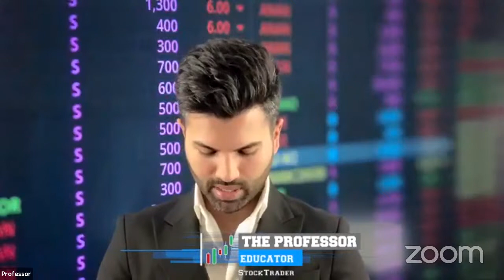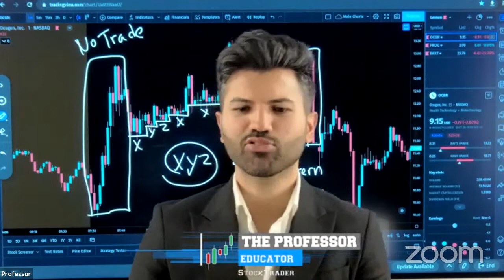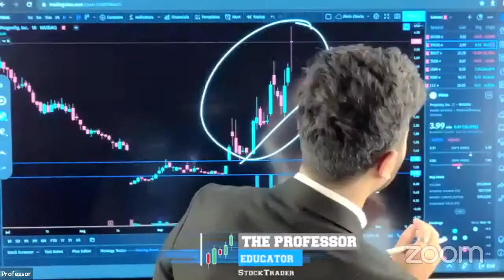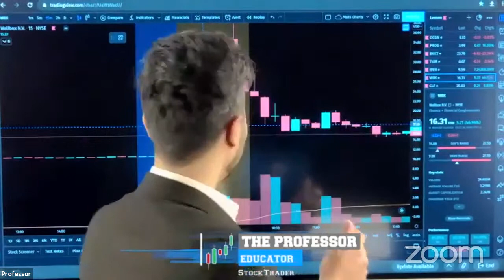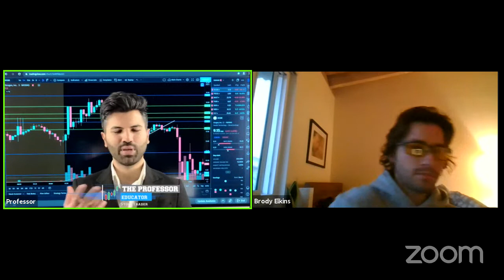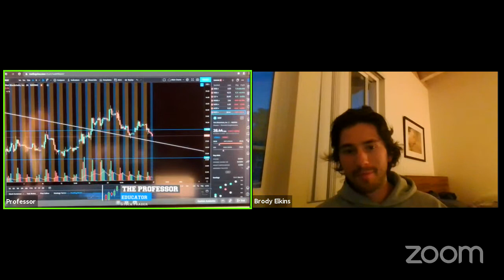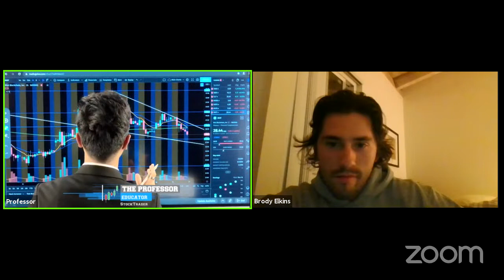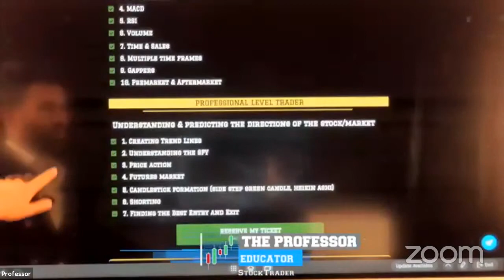How to trade pump & dump tickers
Teaching You How to Trade Stocks & Cryptocurrency.

Live shows every Tuesday and Friday at 8pm est & 9pm Est on Instagram.